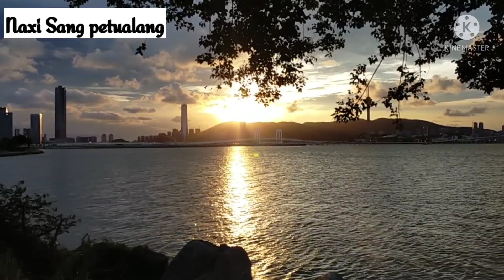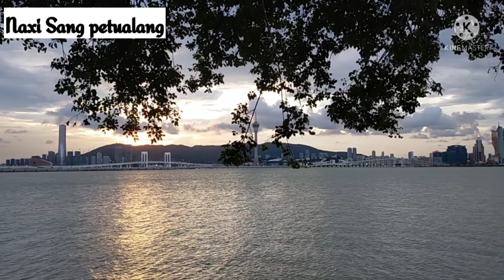BERPETUALANG sama kucing KESAYANGANKU 😺 lihat SUNSET ' di pinggir LAUT 😸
hi temen2 kali ini aku mau ngajakin kalian melihat keindahan sunset di pinggir laut ' macau china ' tonton trs video aku ya terimakasih ❤️